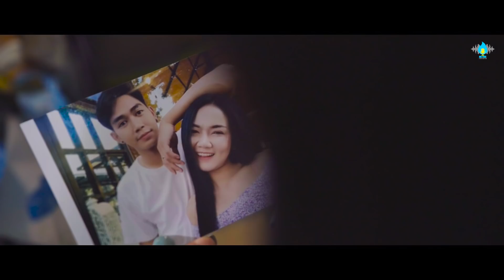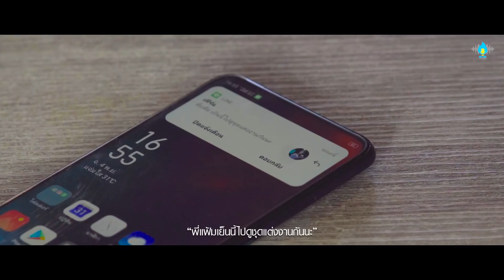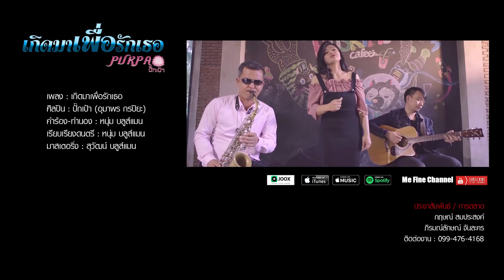เกิดมาเพื่อรักเธอ - ปั๊กเป้า [ Official Music Video ]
เพลง : เกิดมาเพื่อรักเธอ
อัลบั้ม : ฟากฟ้า ความรัก ปั๊กเป้า
ศิลปิน : อุมาพร กรปิยะ (ปั๊กเป้า)
เนื้อร้อง-ทำนอง : สุภร ธัมวงศานุกูล
เรียบเรียงดนตรี : สุภร ธัมวงศานุกูล
มิ๊กซ์ดาวน์ : ศุภการ ใจดี
มาสเตอริ่ง : สุวัฒน์ บลูส์แมน

แซกโซโฟน : อนุชา ฤหภักดี
กีตาร์คอร์ด : สุวัฒน์ บลูส์แมน
เบส : ปิยนันต์ ชาญเวช
เปียโน : กิตติพงษ์ ชำนาญ
กลอง : อภิสิทธิ์ บุตรวงศ์
บันทึกเสียงร้อง : หนุ่ม บลูส์แมน
มิวสิค โปรดิวเซอร์ : สุภร ธัมวงศานุกูล
โปรดักชั่น เมนเนจเจอร์ : กฤษณ์ สมประสงค์

ปุ๊ก : พรสุดา ดาศรีวังปา
แฟ้ม : อาณาจักร์ ซุยโพธิ์น้อย
เฟิร์น : สุชานุช จำปาบุญ

นักดนตรี (ซิงค์)
กีตาร์ : ปรเมศ กาจหาญ
แซกโซโฟน : เจษฎา นาไชยภูมิ

ทีมงานถ่ายทำมิวสิควีดีโอ
กำกับการแสดง : กฤษณ์ สมประสงค์
กำกับภาพ/ถ่ายภาพ : แด๊ดดี้ ต่อ
ลำดับภาพ : อังเคิลต่อ สตูดิโอ
กราฟฟิค : อังเคิลต่อ สตูดิโอ

เครื่องแต่งกาย : ภิรมย์ลักษณ์ จันละคร
ศิลปกรรม : สายฟ้า สถาพร
แต่งหน้า-ทำผม : คุณคิว เวดดิ้ง
ประสานงานทั่วไป : ธนะรัศน์ ศิลาเรืองนนท์

บึงสีฐาน ม.ขอนแก่น
ฮัสกิโม คาเฟ่

กฤษณ์ สมประสงค์
สุภร ธัมวงศานุกูล

ติดตามข่าวสารและผลงานเพลงเพราะได้ที่ Me Fine

ผลิตสื่อสร้างสรรค์ : อังเคิลต่อ สตูดิโอ (Uncle Tor Studio)

มีไฟน์เร็คคอร์ด "ค่ายนี้มีแต่เพลงเพราะ"